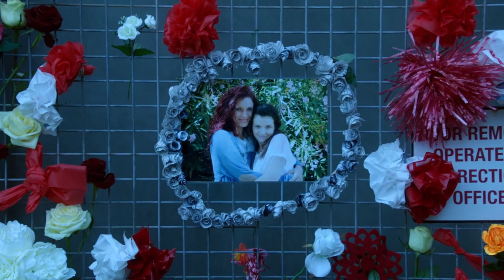Wentworth S5Ep01 Opening Scene